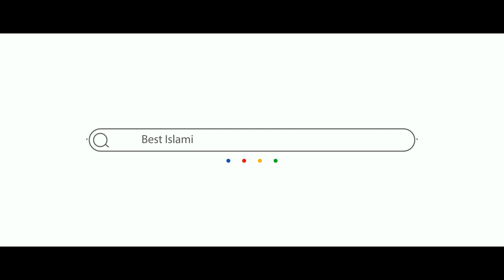മുസ്ലിം പെൺകുട്ടികളെ ലക്ഷ്യം വെച്ച് മോദി | സങ്കികൾ കേരളത്തിൽ നടത്താൻ പോകുന്നത് വലിയ പ്ലാനിങ് | modi